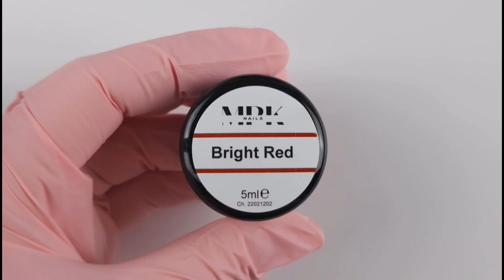Precious Farbgel Bright Red - Farbauftrag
Unsere traumhaft schönen Reflection Gele zeigen ihre volle Schönheit besonders bei Blitzlicht oder Discolicht und funkeln dabei extrem! Aushärtung unter UV & LED